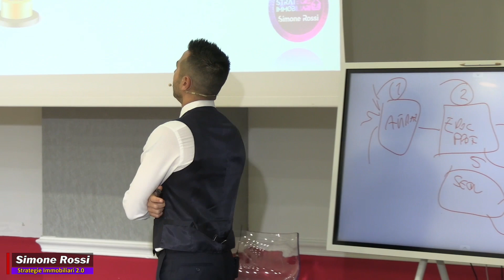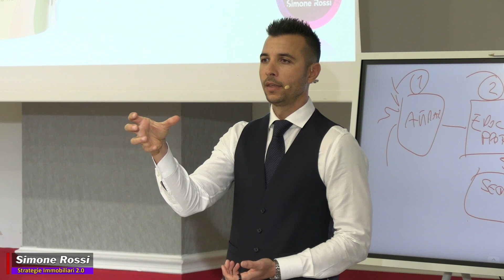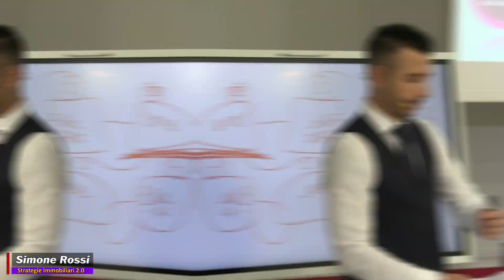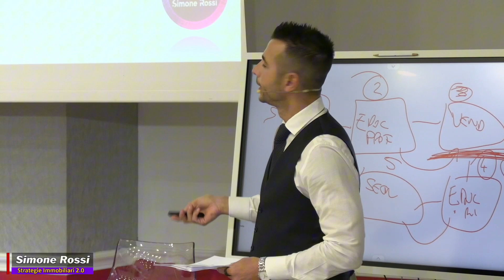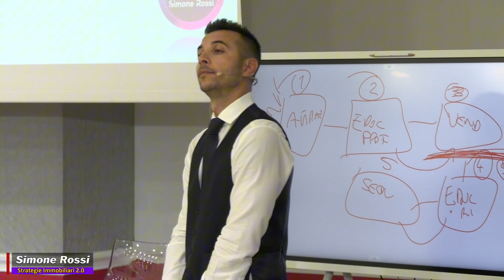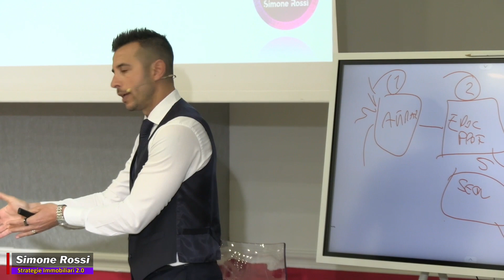Il corretto Marketing Immobiliare per conquistare la tua città!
Un agente immobiliare spesso arriva al punto in cui si chiede quanto investire nel marketing immobiliare. La scelta si quanto investire in marketing è molto importante perché può determinare il successo delle tue strategie oppure il suo fallimento. Il marketing immobiliare strategico si basa su delle regole ben precise e se non le sai rischi di far affondare tutto! Ecco quindi Il corretto Marketing Immobiliare per conquistare la tua città!